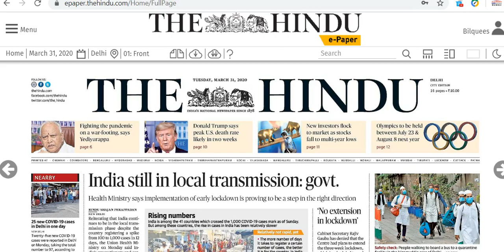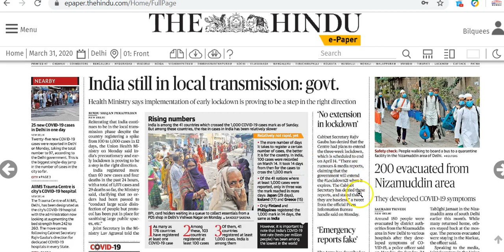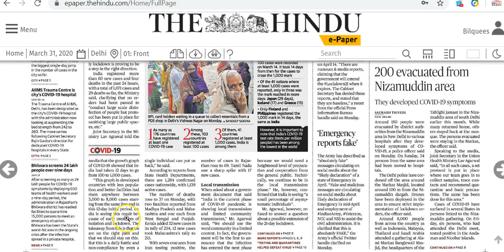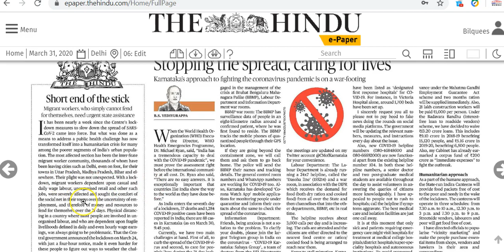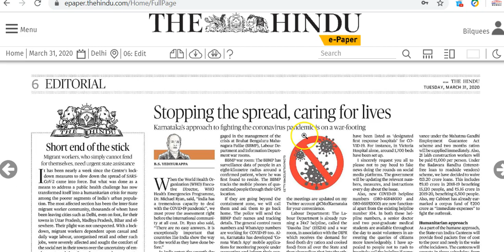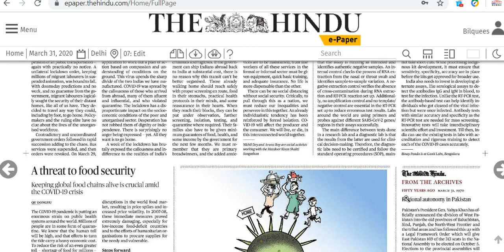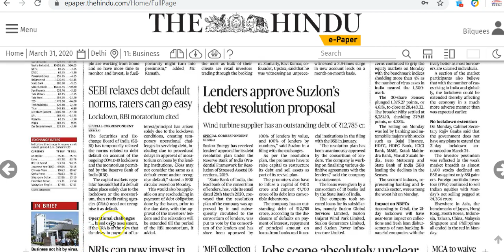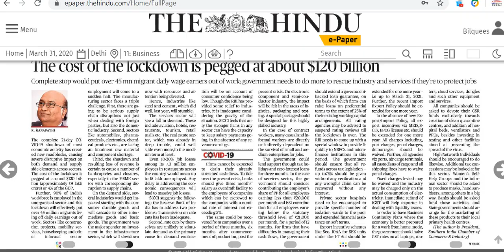IAS Daily Current Affairs 2020 | The Hindu Analysis by Mrs Bilquees Khatri (31 March 2020)